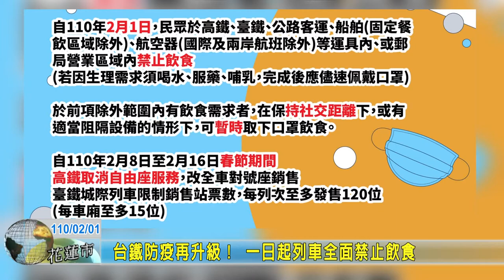20210201 02 台鐵防疫再升級 一日起列車全面禁止飲食